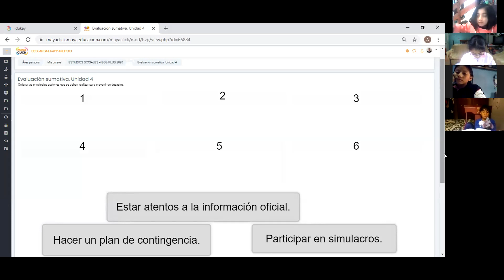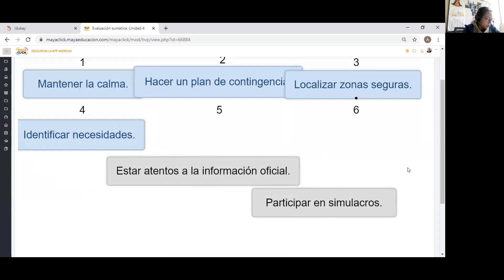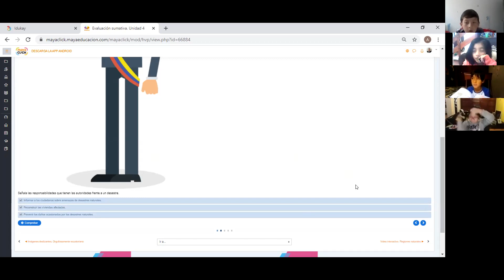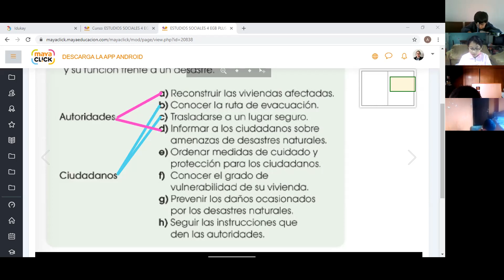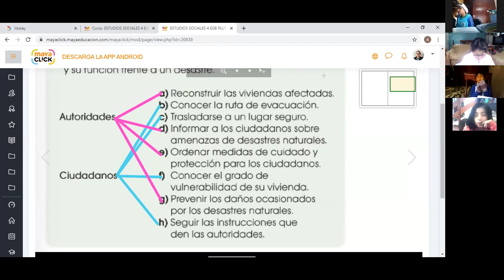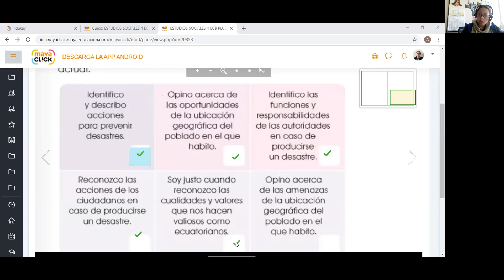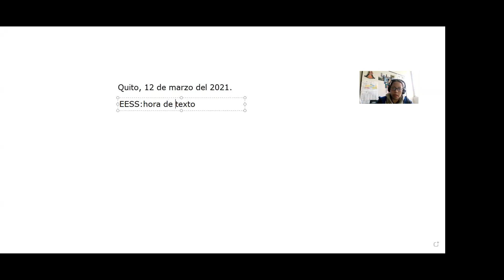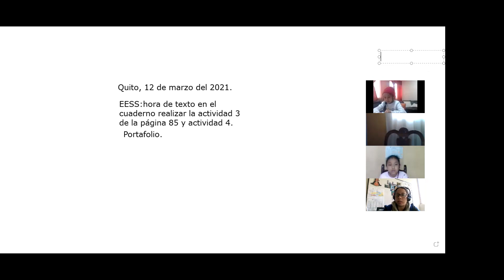4EGB A ESTUDIOS SOCIALES ALEXANDRA 12MAR2021